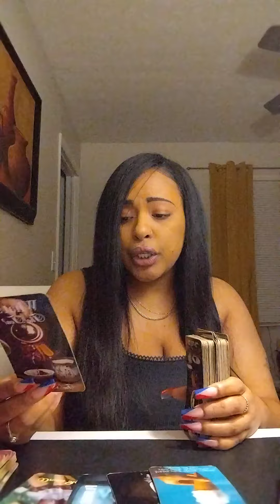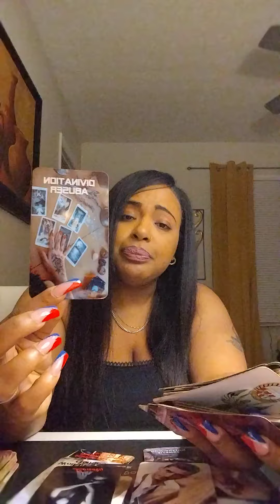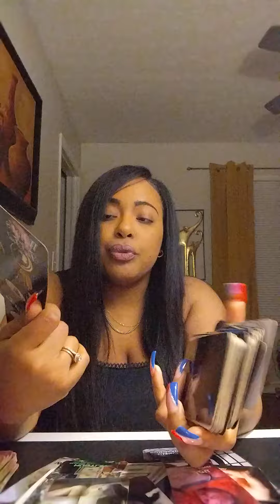SAGITTARIUS♐THEY KEEP TRYING TO GET YOU INVOLVED & ITS UNJUST SO THEY'RE CATCHING MULTIPLE CASE'S❗🧿